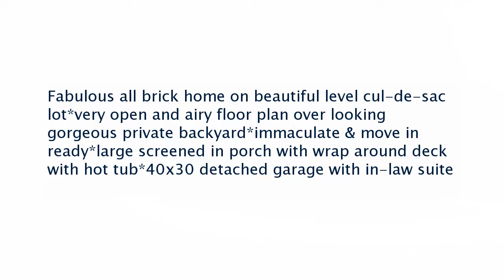Real estate for sale in Mount Juliet Tennessee - MLS# 1841691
4009 Hampshire Ct
Mount Juliet Tennessee 37122
MLS# 1841691

Fabulous all brick home on beautiful level cul-de-sac lot*very open and airy floor plan over looking gorgeous private backyard*immaculate & move in ready*large screened in porch with wrap around deck with hot tub*40x30 detached garage with in-law suite